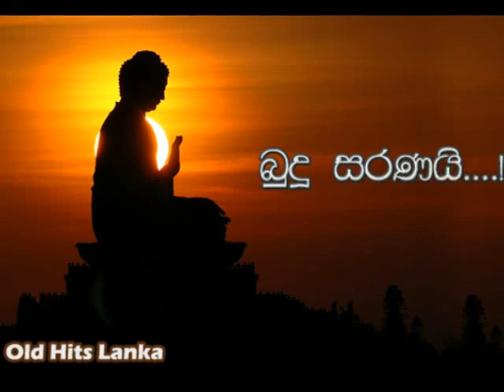Budu Sadu Budu Sadu Sadun Gasak wennam mama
Wisharada Nanda Malani Best song Budu Sadu Budu Sadu Sadun Gasak wennam mama saman welak wennam music video & mp3 from Old Hits Lanka. Download or listen sinhala classical Budu Guna Gee from old hits lanka.